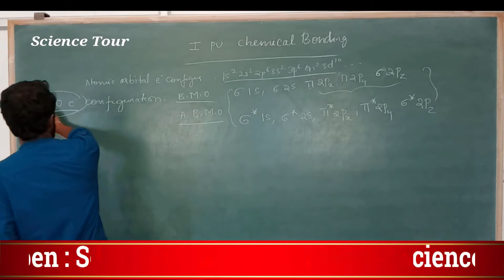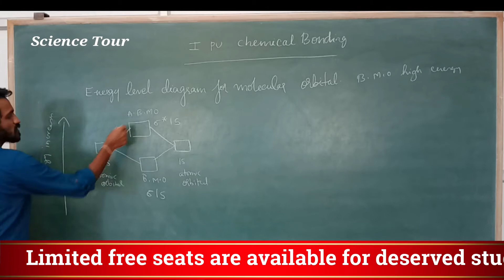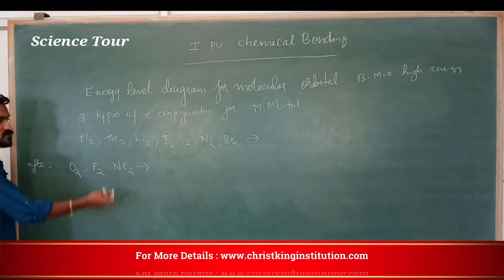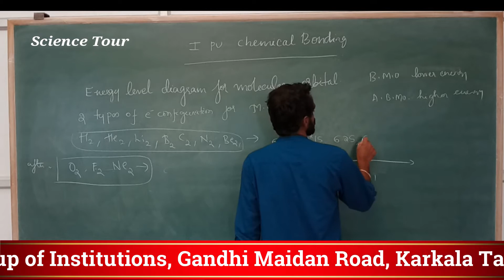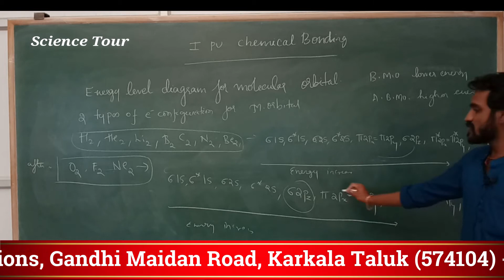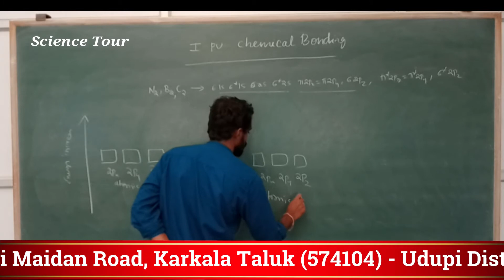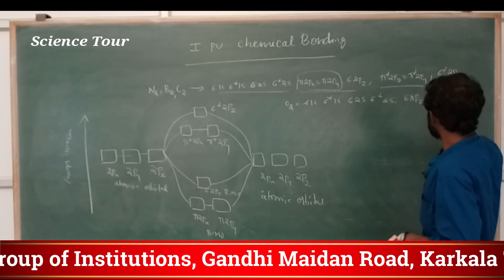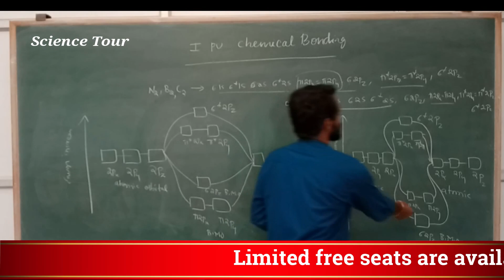Class 11 Chemistry | Chemical Bonding - MOT Theory | Science Tour Chemistry Online Class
COMMERCE: CEBA/HEBA/EBAS

SCIENCE:  PCMB/PCMC/PCMS